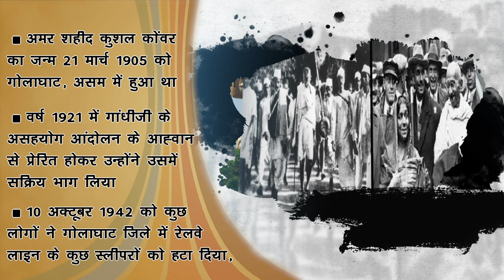Amar Shaheed Kushal Konwar